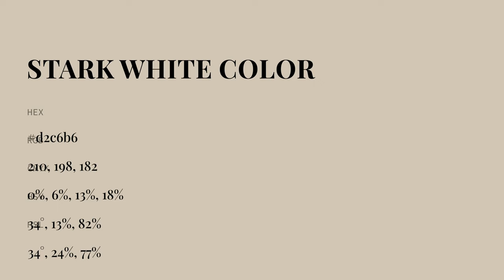Stark White color d2c6b6 hex color - Yellow color - Cool color d2c6b6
What color is Stark White ? d2c6b6 hex color - Yellow color - Cool color d2c6b6

Hex d2c6b6 Color Code is also known as Stark White color.